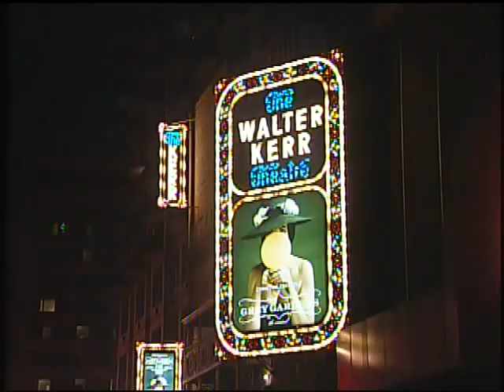Horton Foote's America (Working In The Theatre #357)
In a one-on-one interview with playwright Horton Foote he talks about his early career as an actor, who was responsible for his becoming a playwright, how his connection to the past inspires his writing, what it was like to write for television's Golden Age, writing for different mediums, including his Oscar winning screenplays, and the influence his hometown of Wharton, Texas has had on his life and his work. He's then joined by four artists who have worked with him in recent years - his daughter, actress Hallie Foote; James Houghton, Artistic Director of Signature Theatre; Andrew Leynse, Artistic Director of Primary Stages; and Michael Wilson, Artistic Director of Hartford Stage - who discuss their roles in interpreting Foote's stories, the impact regional theatre has had in presenting his works, and how Horton Foote's plays relate to today's audiences.

Originally taped - November, 2007